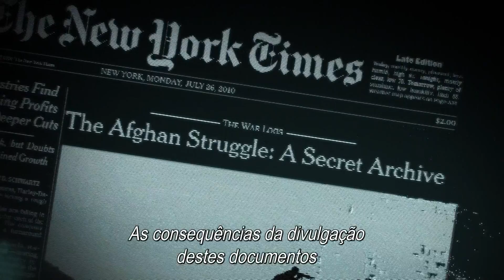Roubamos Segredos: A História da Wikileaks